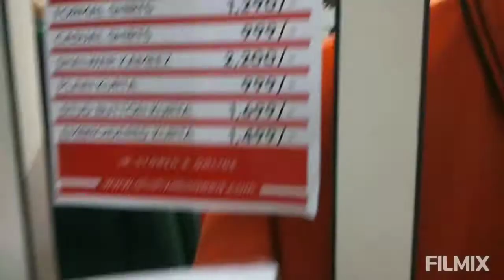Affordable branded jeans shirts shalwar kamez Shahzaib saeed grand sale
Hi sweets 😊

About this video :
Shahzaib Saeed a well-known gents brand is offering huge sale.

About this channel :
If you are a shopping lover hit the subscribe button for more upcoming fun videos.We will together check affordable options in the local market and review products to see either they are worth your money or not.